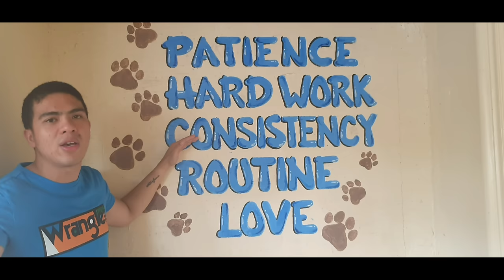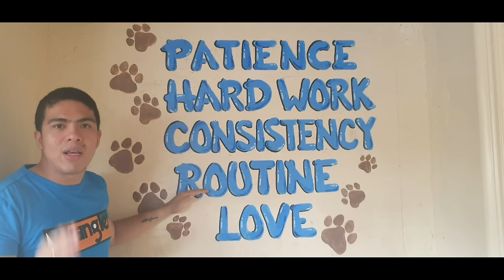PAANO MAPAAMO ANG ASO?